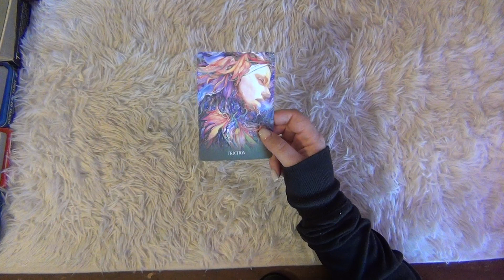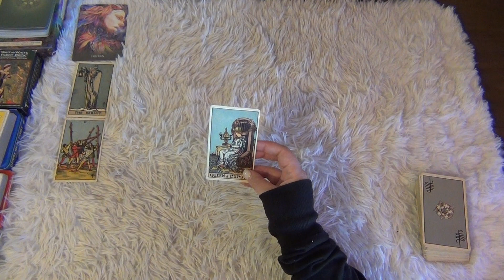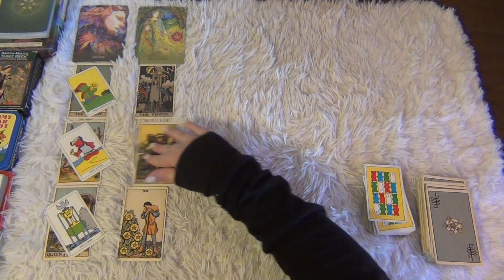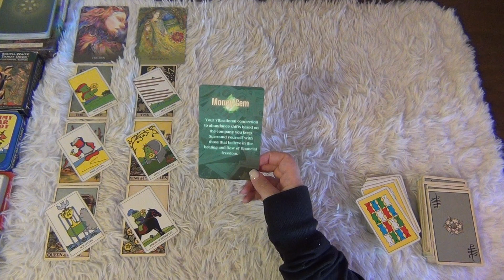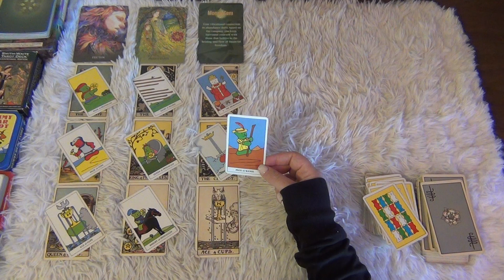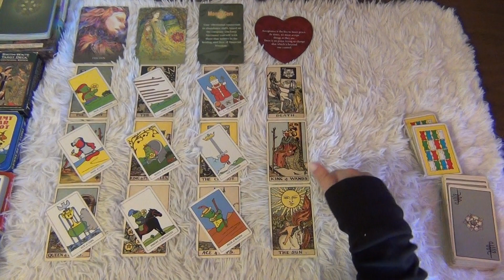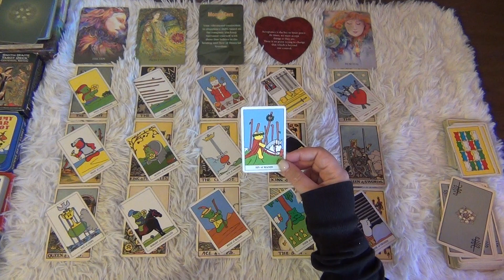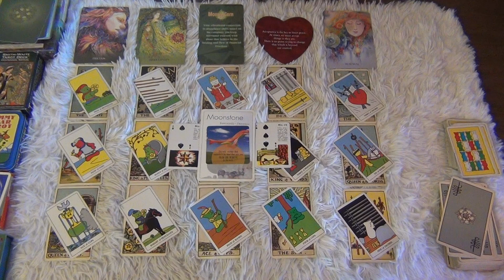Get Things Done! - Aries Mid-September 2023 Tarot Reading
This is the Aries general tarot reading for mid-September 2023! ENJOY!